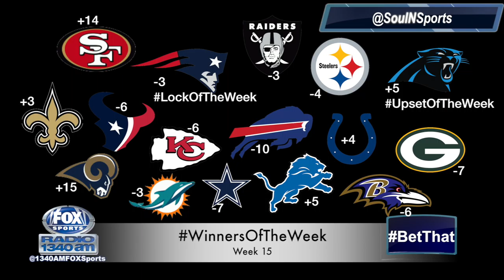NFL week 15 Picks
Has the most Pro Wrestling talk on Radio. Listen globally on the tune in App